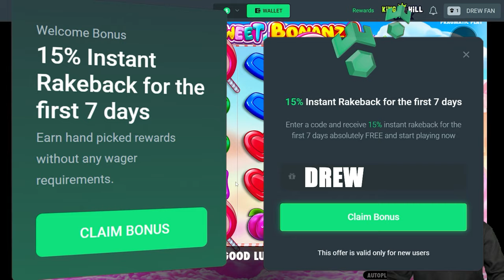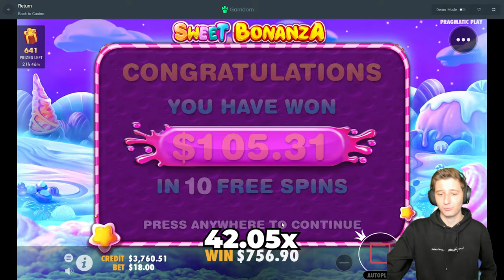HUGE DEGEN SWEET BONANZA SESSION!!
I really plan to do more of these videos where i keep increasing the bet size after every bonus buy. if you guys like this, then comment and like the video!! Sweet bonanza not being the nicest with us but we luckily got some big wins to make the video turn around a bit :)